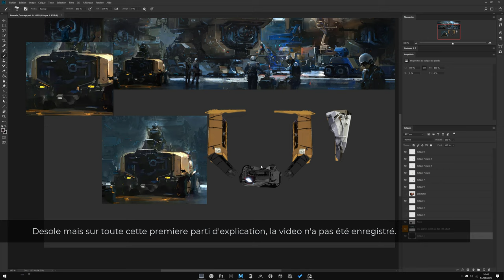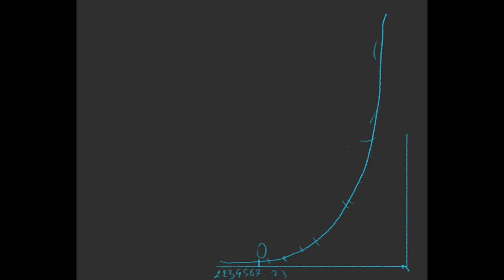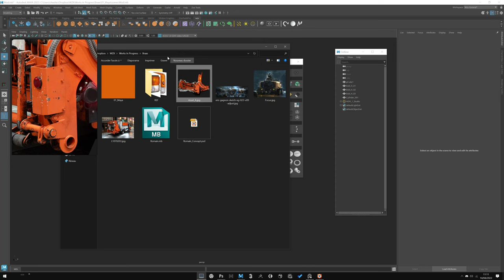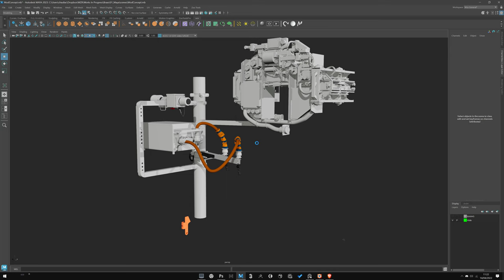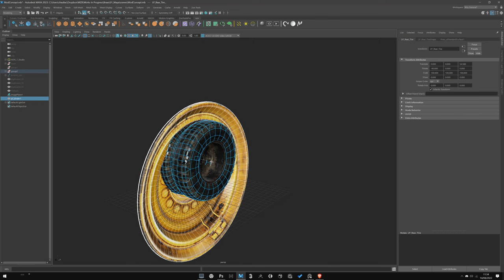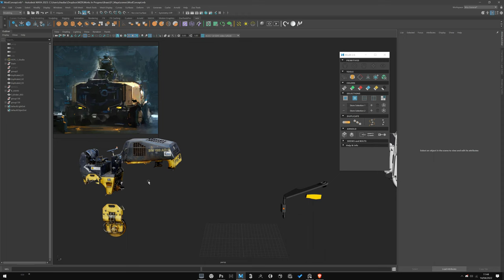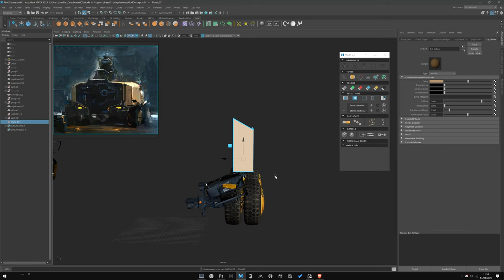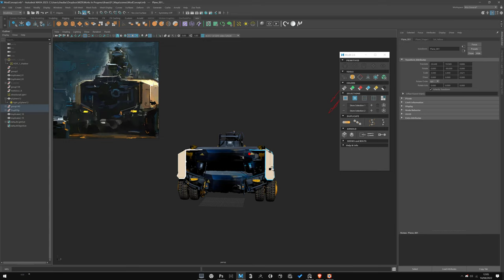Discord Project - Romain Brass Hangar 002 - Technical Vehicle Workflow and R&D - Français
Aide et conseil pour un projet sur le Discord.
Maya, Arnold, 3D, Modeling, Hard surface